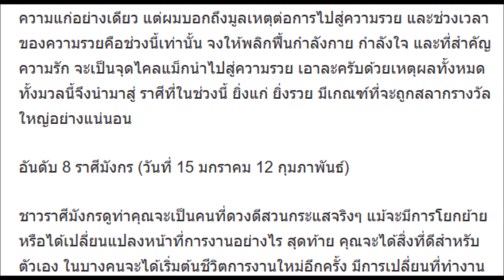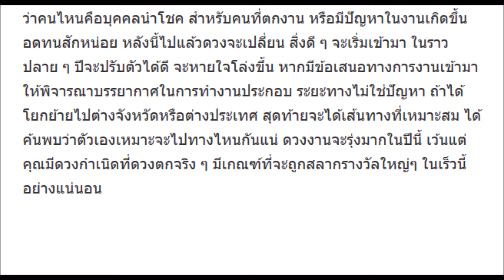หมอดูชี้ชะตา 8 ราศีที่มีเกณฑ์จะถูกหวย รวยเพราะลาภลอยบุญหล่นทับเป็นเศรษฐี